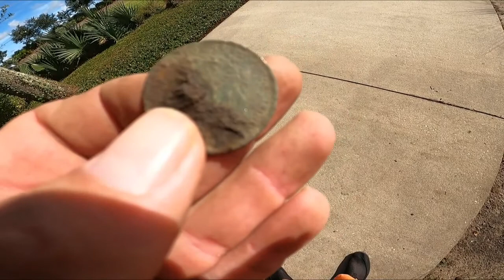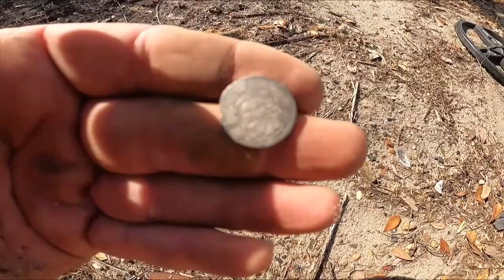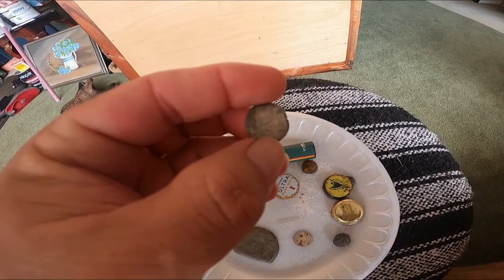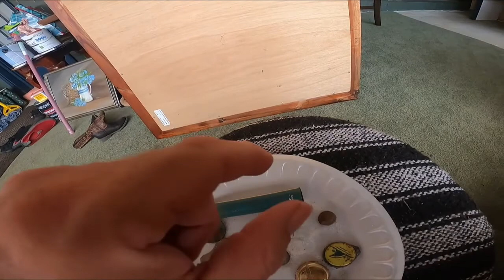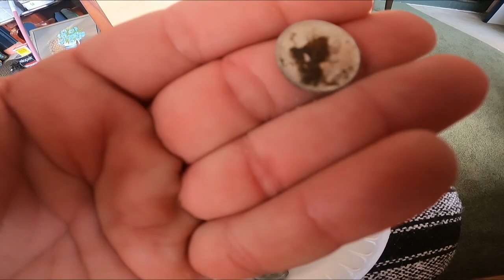KING GEORGE COPPER HALF PENNY / SILVER COINS IN PENSACOLA FLA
WENT TO PENSACOLA FLORIDA FOR ANNIVERSARY AND FOUND OLD COINS